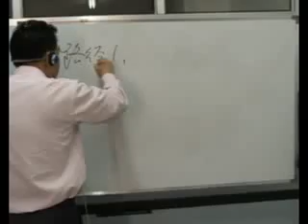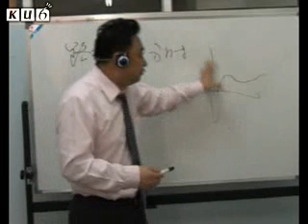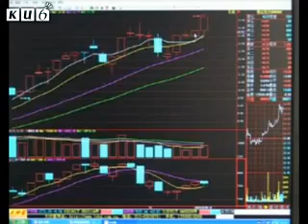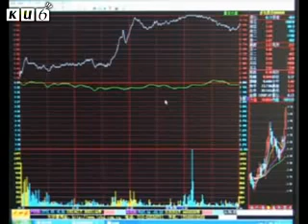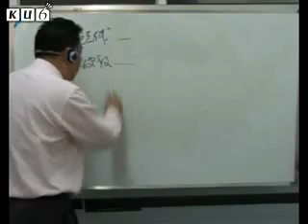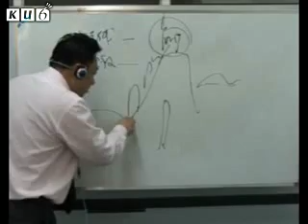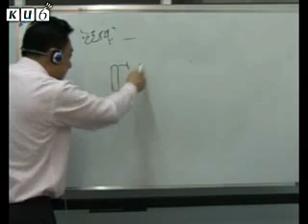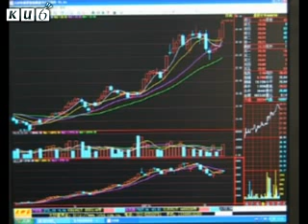吴迪 2007大师秘笈视频 15